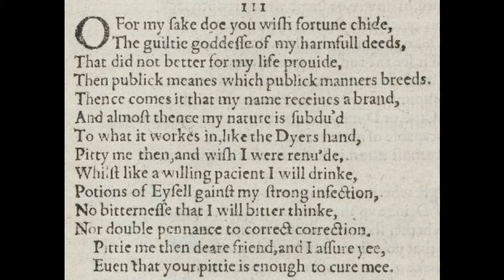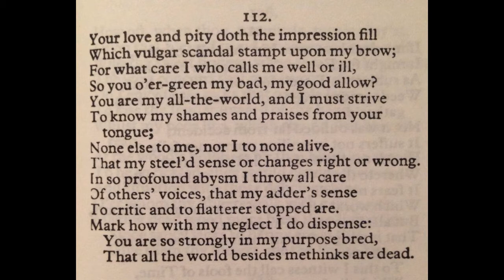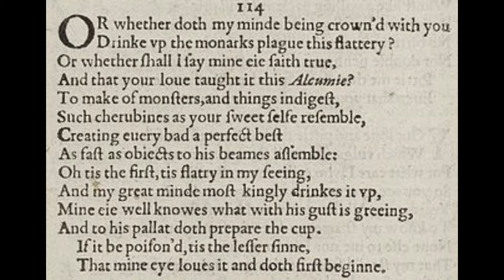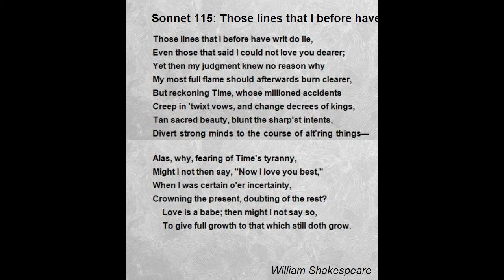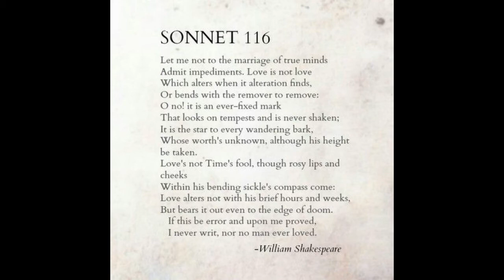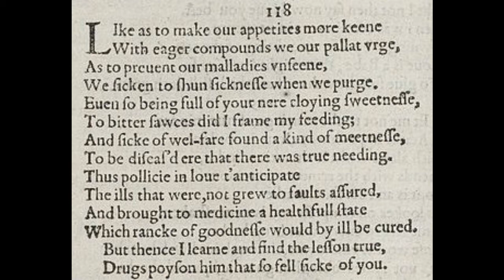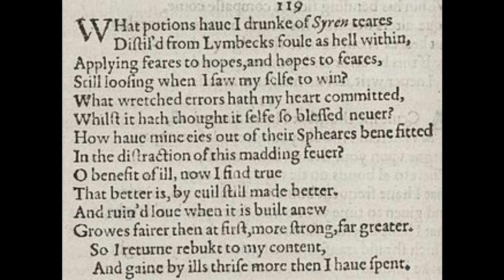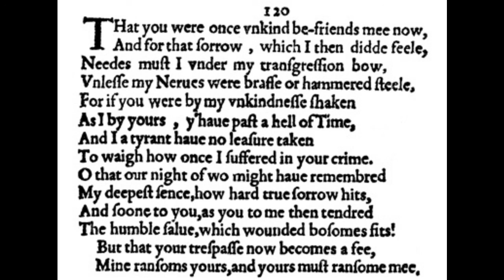SONNETS 111-120 OF 154 WILLIAM SHAKESPEARE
Shakespeare's Sonnets, or simply The Sonnets, comprise a collection of 154 poems in sonnet form written by William Shakespeare that deal with such themes as love, beauty, politics, and mortality. The poems were probably written over a period of several years. (Summary from wikipedia)